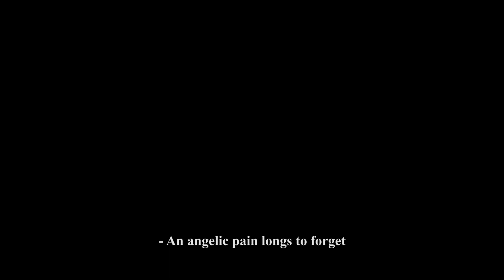VERMEER PROJECT The Little Street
Vermeer Project, The Little Street  by Ward Haider ( Syria). This short went on to win several international awards

ABOUT
 Semester 5 VERMEER PROJECT.
Two 3 hour class periods of the Directors Study class were spent to study Vermeer. The importance of his work and a look at the 35 paintings that he produced. Also of interest was the fact that Vermeer possible  used a camera obscure. The evidence for Jan Vermeer's use of a camera obscura can only be found in Vermeer's paintings themselves. There is no tangible evidence that he actually owned one. Neither a complete camera obscura nor parts of one were listed in his estate. But he would definitely have had access to the world of optics. This is evident in the size of the paintings as well as the photo like representation.
Of interest, and shown, was the film Girl With A Pearl Earring which produced a fictional story based upon  possibilities  of who the subject was in the painting. This was the stimulation for the concept to have students chose a Vermeer painting and make a story from what is shown in the painting. Most of his paintings were moments of real life situations. The students film had to include a reference to the painting. Also They had to incorporate a style for the film that was of a known director.
There was much to learn form Vermeer that could be applied to film making- color, lighting, composition to name a few points.